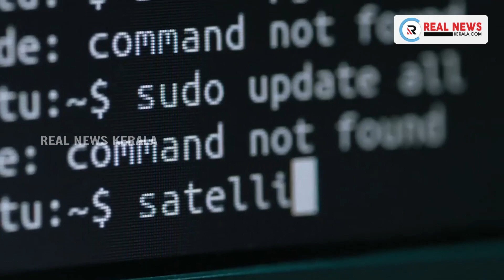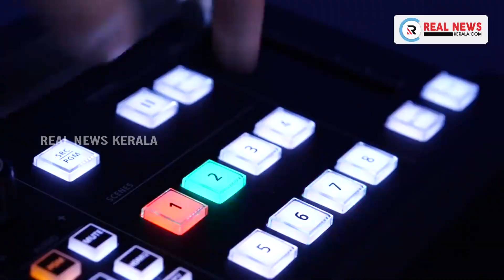റഷ്യയിൽ കൊവിഡ് വാക്സിൻ വിതരണത്തിനു വൻതോതിൽ തുടക്കം കുറിക്കാൻ പ്രസിഡന്റ് വ്ളാദിമിർ പുട്ടിൻ